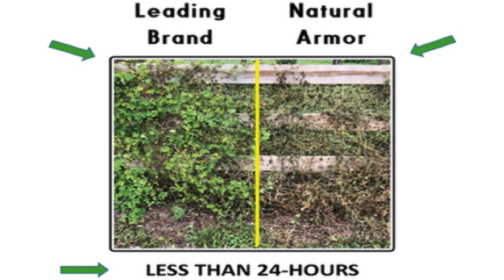Natural Armor Weed Killer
NO GLYPHOSATE AND IS POISON AND CHEMICAL FREE - All-Natural, Concentrated Formula That Kills 250+ Types of Weeds and Grasses Dead in Their Tracks. The Best Non-Toxic, Biodegradable & Eco-Friendly Weed and Grass Killer Product Available. Weeds and Grass Will Look Like You Took A Torch To Them. Same Price As Name Brands Without Potentially Dangerous Chemicals
🌿EASY TO USE – Ready To Use, Just Spray and Go. No Messy Mixing or Diluting. No Unnecessary Re-Applying. Don't Waste Hours and Money Spraying Weeds Only To Find Out The Other Products Didn't Work. Do It Right The First Time
🌿PLACES TO USE – Use Anywhere You Don’t Want Weeds and Grass Growing Such As, Around Flower Beds, Shrubs and Trees, Barns, Driveways, Edging, Fence Lines, Foundations, Gravel Areas, Mulch Beds, Overgrown Weed Areas, Parking Areas, Patios, Pavers, Pool Areas, Rock Walls and Pathways, Walkways, Wells & Water Systems. Any Location Where No Vegetation is Wanted
🌿FAST ACTING & SAFE – See Results In Hours and Even Greater Results Shortly Thereafter. People, Pets and Environmentally Friendly Product and Will Not Contaminate Ground Water or Affect Birds, Fish or Mammals
🌿100% MONEY BACK GUARANTEE – OUR PRODUCT WORKS. Not Satisfied? We'll Refund Your Money, No Questions Asked